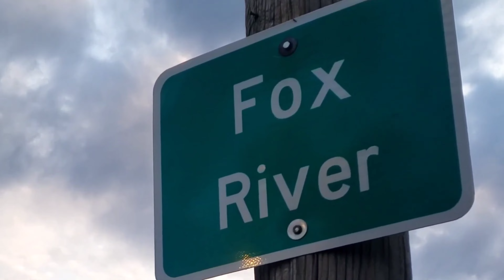Uncharted Trails - Unveiling Canceled Adventures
Hey everyone! In this video, I share about two thru-hike adventures I planned but eventually backed out of. Life takes unexpected turns, right? One adventure lost its appeal, while the other had to be put on hold. Join me as I showcase the videos I created for these abandoned journeys. Remember, it's all about the journey, not just the destination. Let's explore together. 🌲👣🎥